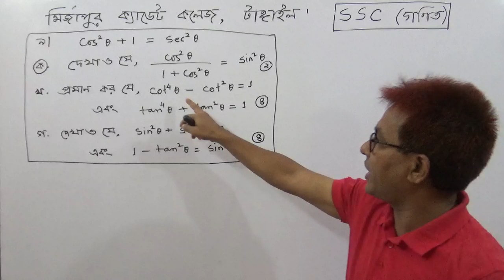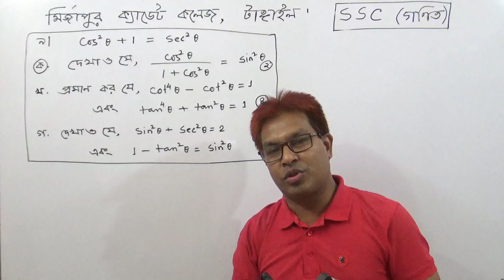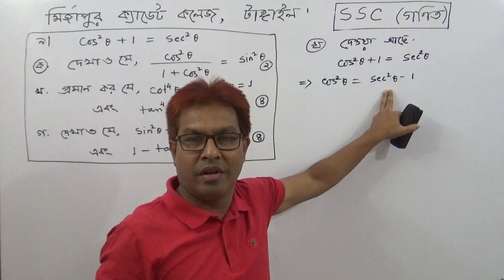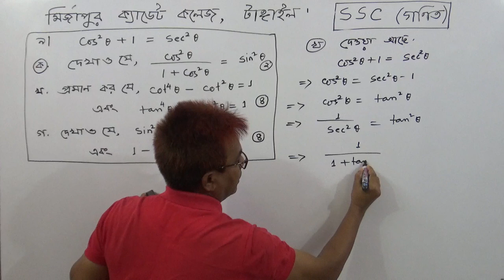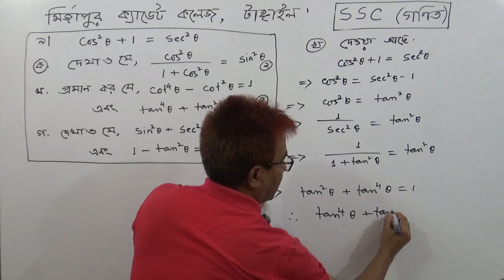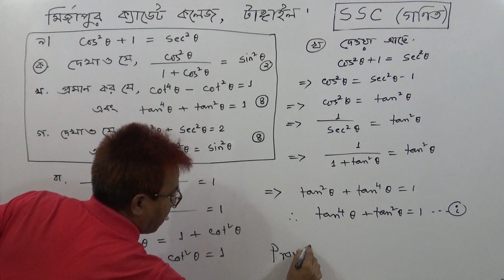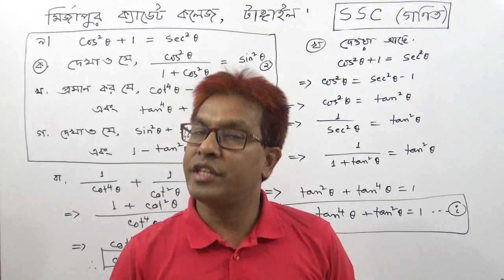SSC G.Math:Trigonometry :Mirzapur Cadet College TestExam:2019 Q 9(b)